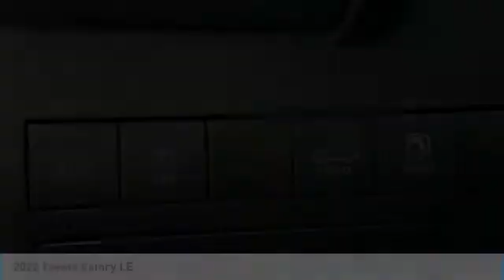2022 Toyota Camry W400587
2022 Predawn Gray Mica Toyota Camry LE 2.5L I4 DOHC 16VManager's Special, GREAT VALUE!, MUST SEE!, OPEN EVERY DAY FROM 9 TO 9, PLEASE CALL DIRECT . 28/39 City/Highway MPG